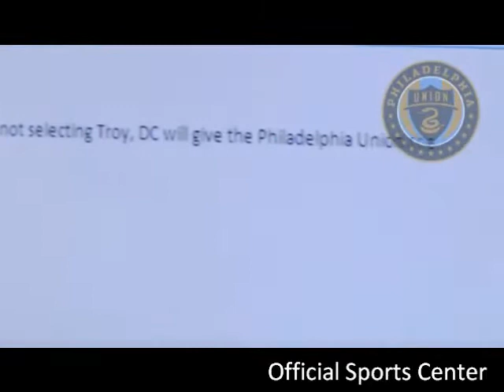Inside the SuperDraft Episode 2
Go behind the Scenes of the SuperDraft. (MLS)